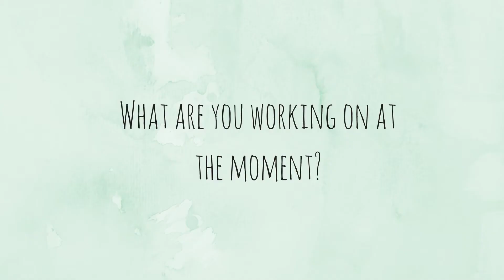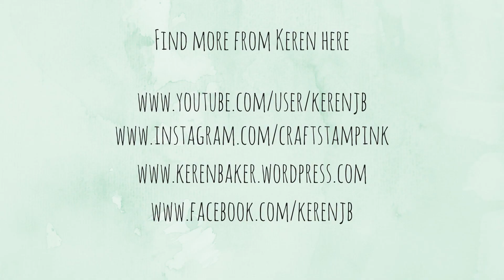Friends of Tonic - Keren Baker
This week on Friends of Tonic we speak to Keren Baker

Find Keren Baker on Social Media here